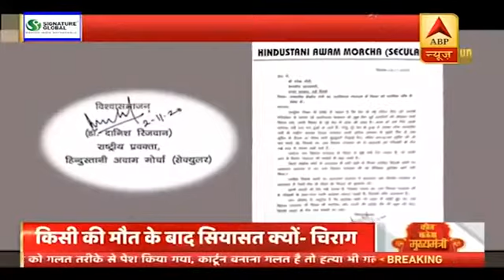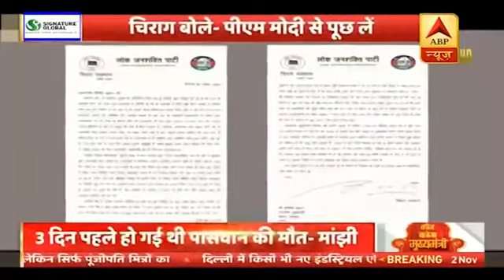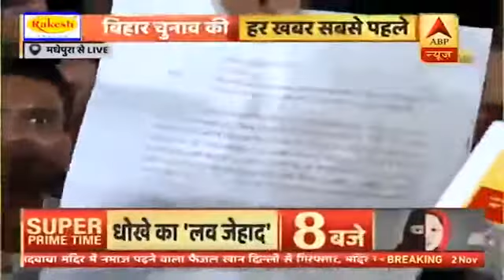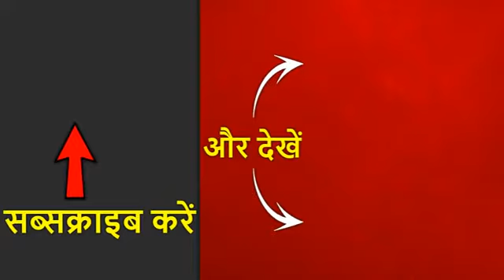ABP News live Madhepura 73 vidhansabha कौन बनेगा मुख्यमंत्री Bihar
kon banega mukhymantri